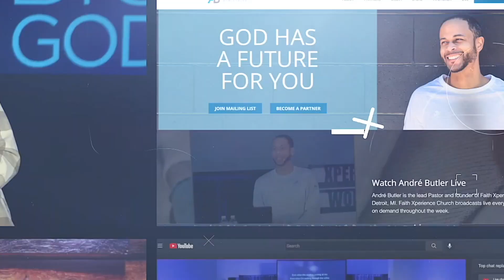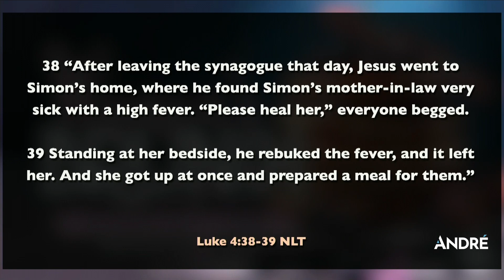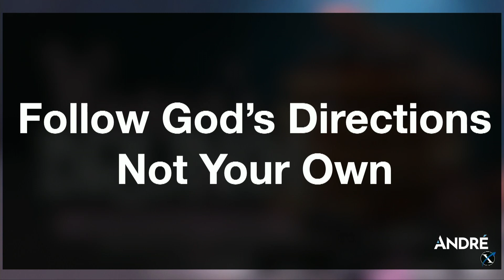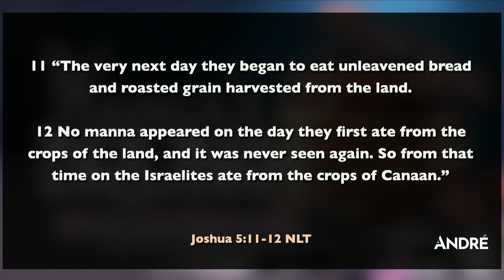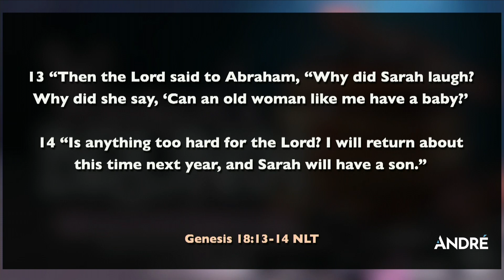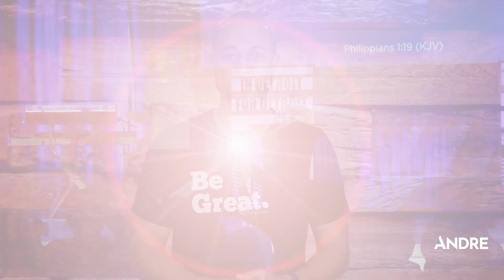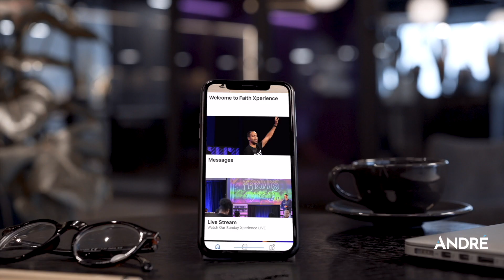Mothers Matter To God